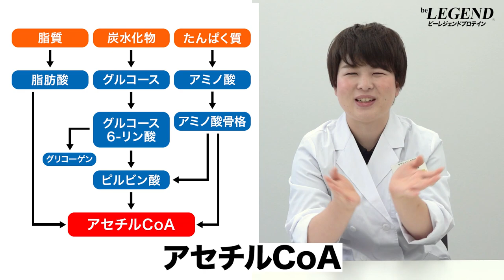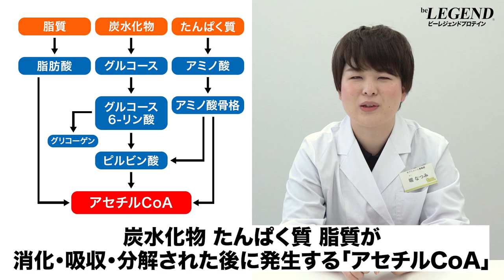誰でも分かる クエン酸回路 | 管理栄養士が解説【ビーレジェンド プロテイン】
「炭水化物、たんぱく質、脂質はエネルギー源となる栄養素」ということをご存じの方も多いと思います
では、それらの栄養素はどのようにしてエネルギーに変わるのでしょうか？
生命維持や活動に必要なエネルギーを作り出すシステム「クエン酸回路」について管理栄養士が解説します
00:00 オープニング
00:19 誰でも分かる クエン酸回路
00:41 クエン酸回路はどこで行われている？
01:11 クエン酸回路の機能とは？
01:28 なぜクエン酸回路と呼ばれている？
02:16 クエン酸回路
05:02 まとめ